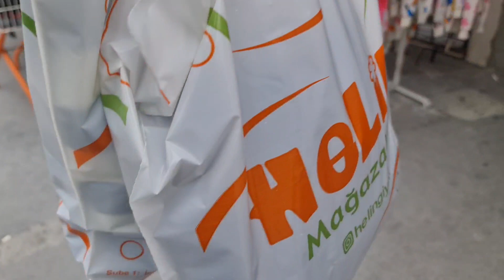رحت زيارة لبيت ابن اختي صلاح ورحت لمحلات اشتريت غراض